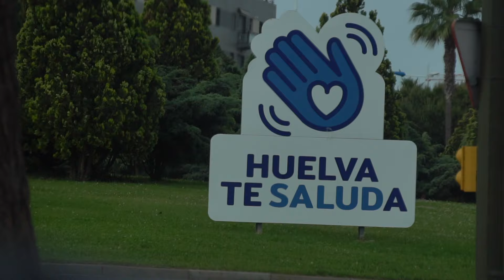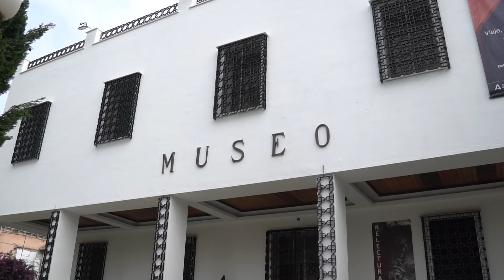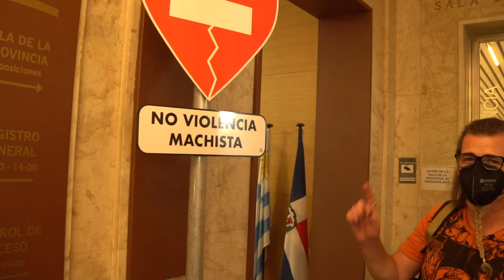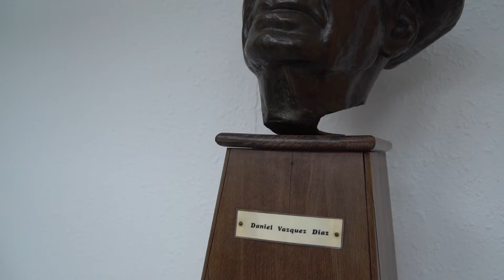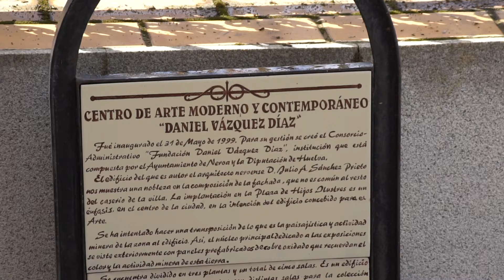Maestro de Maestros. Los secretos del pintor Daniel Vázquez Díaz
En este vídeo visito Museos de Huelva, España, donde se encuentra parte de la obra de este Maestro de Maestros que fue el pintor español nacido en Nerva (Huelva) Daniel Vázquez Díaz.